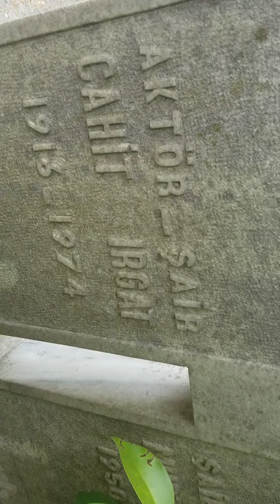CAHİT IRGAT,IN MEZARI ZINCIRLIKUYU MEZARLIGI 21.ADA MEZAR NO 8